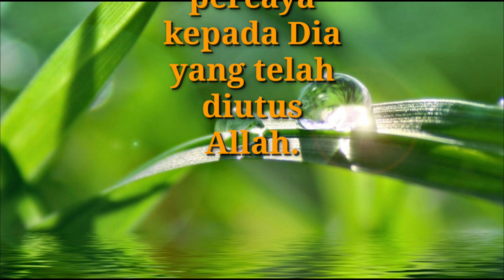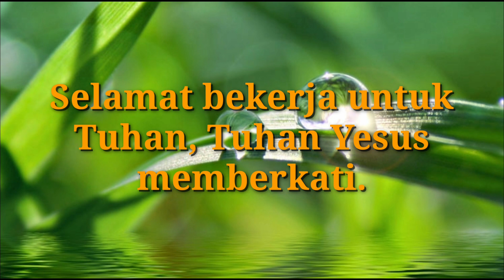BEKERJA UNTUK TUHAN !!! | Pdt Helen Saudur Manurung, S. Th.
BEKERJA UNTUK TUHAN !!!
Pdt Helen Saudur Manurung, S. Th.

Jawab Yesus kepada mereka:
Inilah pekerjaan yang dikehendaki Allah, yaitu hendaklah kamu percaya kepada
Dia yang telah diutus Allah.

Bekerja adalah harapan setiap orang.
Dengan bekerja kita berharap kehidupan akan menjadi lebih baik, kebutuhan akan terpenuhi, semua rencana dan program akan tercapai. Satu hal yang pasti dengan bekerja kita berharap kehidupan kita akan lebih menyenangkan. Untuk mendapatkan semuanya itu tentu masing-masing pribadi atau mungkin kita yang sedang mendengar renungan hari ini punya alasan dan motivasi sendiri dalam bekerja. Sebut saja beberapa alasan orang bekerja adalah:
Mencari pendapatan
Mencari karir dan jabatan
Mencari pengakuan diri

Setelah kita melihat dan mencoba untuk memahami, ternyata motivasi dan alasan orang bekerja didominasi untuk pencapaian diri sendiri, hanya untuk memenuhi keinginan diri sendiri. Maka ketika keinginan dan ambisi itu lebih memenuhi dan menguasai seseorang sudah barang tentu itu juga akan mempengaruhi cara, sikap dan tindakannya untuk mendapatkan semua yang dia inginkan. Sebut saja di tahun 2021 ini, kita semua pasti punya banyak rencana dan harapan bagaimana supaya tahun ini menjadi tahun yang menyenangkan buat kita. Kalau dalam setiap rencana itu sudah tertanam ambisi maka segala sesuatu akan kita lakukan demi pencapaian ambisi itu.

Contoh sederhana :
Untuk mendapatkan hasil yang banyak (karena motivasi bekerja adalah pendapatan) maka ada banyak orang yang tidak lagi takut melakukan kecurangan.
Untuk mendapatkan jabatan atau karir yang tinggi, yang dianggap lebih menjanjinkan, tidak jarang ada orang yang mau menggantikajn agama atau identitasnya.
Untuk mendapatkan pujian atau penghormatan tidak jarang ada orang yang mau mengorbankan orang lain, teman, rekan sekerja, atau mungkin orang terdekatnya.
JIKA SUDAH DEMIKIAN, APAKAH TUHAN BERKENAN?
JIKA DEMIKIAN, APAKAH KITA BENAR-BENAR BEKERJA UNTUK TUHAN?

Saudara yang dikasihi Tuhan,
Ketergantuangan kita yang amat sangat dalam kepada sesuatu, sesungguhnya itu akan menjadi kelemahan kita. Mengapa? Kecintaan kepada dunia akan membuat kita dilemahkan oleh dunia. Kecintaan kita kepada perut akan membuat kita lemah hanya karena perut.

Firman Tuhan hari ini menunjukkan kepada kita ada banyak orang datang dan mengikut Tuhan Yesus. Ada banyak orang yang mendekat dan seolah-olah terlihat menjadi sahabat. Secara jumlah Tuhan Yesus patut berbangga. Namun setelah diuji melihat nilai kebenarannya, Yesus tahu kerumunan orang yang banyak, segerombolan orang yang datang itu hanya ini menumpang hidup dan mengambil keuntungan dari Yesus.

Di depan ayat ini diuraikan bahwa sebelumnya Yesus telah melakukan mejizat, Yesus memberi makan banyak orang. Peristiwa ini membuat orang banyak melihat bahwa dengan mengikut Yesus ada kemudahan. Semua keputusan itu hanya diddasari oleh keinginan hidup yang lebih gampang dan tenang. Maka untuk menjawab itu semua maka Yesus menyampaikan firman ini dan berkata : Inilah pekerjaan yang dikehendaki Allah, yaitu hendaklah kamu percaya kepada Dia yang telah diutus Allah. Artinya, mengikut Yesus bukanlah hanya karena ingin mendapatkan kemudahan atau keuntungan. Keputusan mengikut Yesus harus di dasari oleh iman yang benar-benar percaya. Iman yang benar-benar bertumbuh dan bekerja di dalam Tuhan. Bukan karena lapar, bukan karena haus, bukan karena rugi atau apapun itu.

Motivasi yang benar untuk menjadi bagian dari perjalanan pelayanan Yesus adalah iman yang percaya. Dan itulah yang pekerjaan dikehendaki Allah. Karena memahami kehendak Allah bukanlah dengan sekedar melakukan pekerjaan manusia melainkan melakukan pekerjaan iman, yaitu PERCAYA HANYA KEPADA TUHAN. Percaya bukan hanya ketika lapar, karena ketika makanan itu habis maka kita akan lupa. Percaya bukan ketika haus, karena ketika air itu habis kita akan lupa. Tapi percayalah karena kita benar-benar telah mengenal Dia dalam kehidupan kita. Percayalah Dia selalu ada dan memberikan kehidupan kekal bagi kita.

Ketika dunia sering memberikan KETIDAKPASTIAN, maka bersama Tuhan kita akan memperoleh KEPASTIAN. Karenanya baik dalam melakukan pekerjaan apapun kita, lakukan itu UNTUK TUHAN BUKAN UNTUK MANUSIA. Karena dengan demikian kita telah melakukan kehendak Allah. Amin.